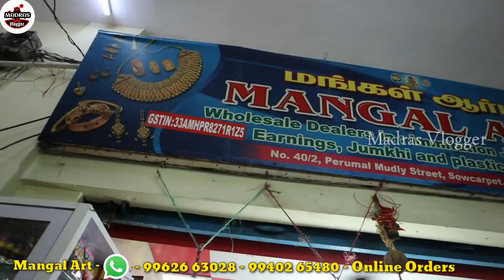Cheapest Earring Kammal Shop Sowcarpet Chennai Wholesale Price Latest Trendy New Arrival Earrings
Hi Friends in this video exploring the Cheapest Earring Kammal Shop Sowcarpet Chennai Wholesale Price Latest Trendy New Arrival Earrings

Mangal Art - கம்மல் கடை
40/2, Perumal Mudali Street, Sowcarpet, Chennai -79.